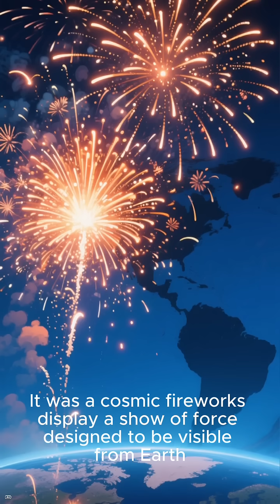The Day America Planned to Nuke the Moon 🌕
In 1958, the U.S. Air Force secretly planned to detonate a nuclear bomb on the Moon — just to prove its power.
It was called Project A119… and it came dangerously close to launch.